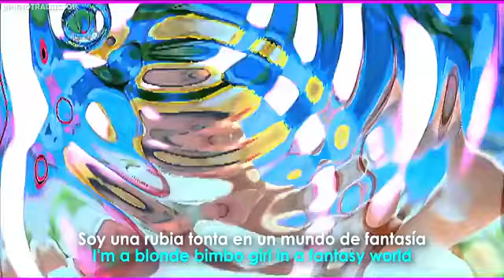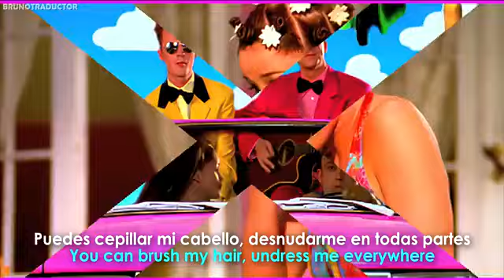Barbie girl. subtitulada. aqua.